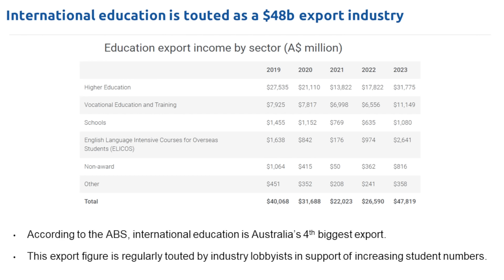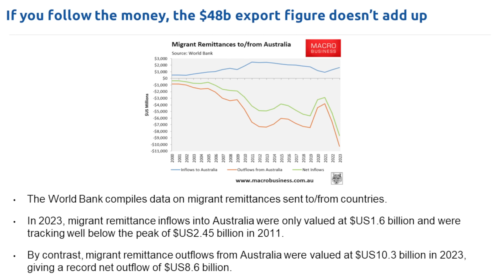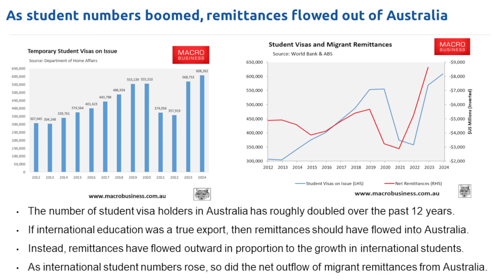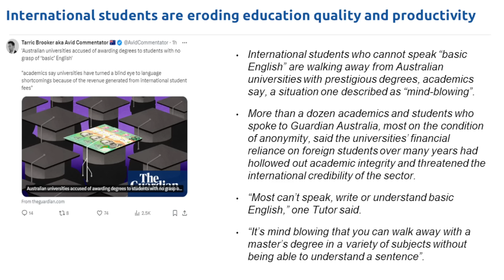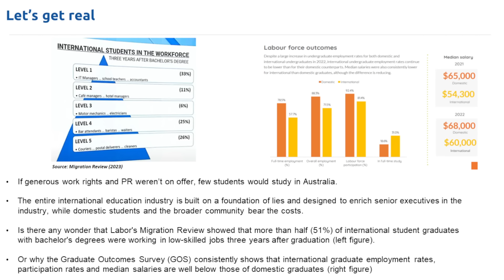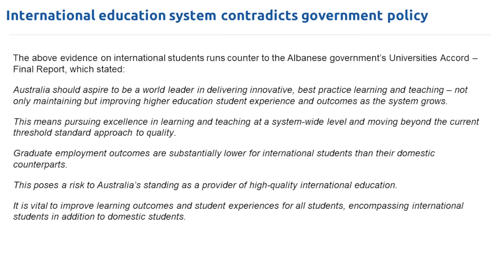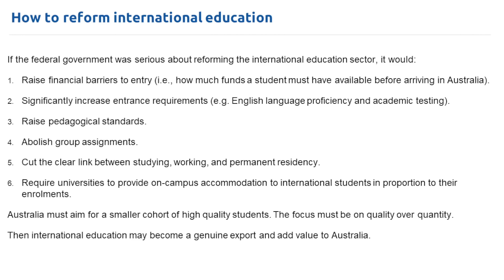Exposing the $48b international student export lie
In this quick explainer, I debunk the claim that international education is a giant export industry for Australia.
Always follow the money.